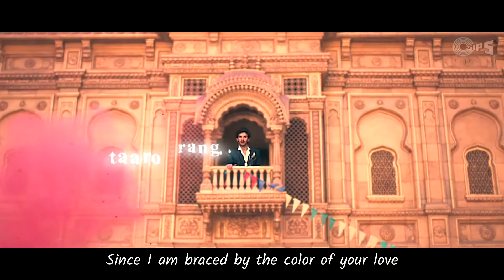Rang Jo Lagyo - Ramaiya Vastavaiya | English Subtitles |Atif , Shreya Ghoshal | Shruti H, Girish K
Gaze at Girish Kumar and Shruti Haasan in the full video of song "Rang Jo Lagyo" from their movie Ramaiya Vastavaiya ; sung by Atif Aslam and Shreya Ghoshal.

Singers: Atif Aslam, Shreya Ghoshal
Music Director: Sachin Jigar
Lyrics Writer: Priya Panchal

Music in this video
Listen ad-free with YouTube Premium
Song
Rang Jo Lagyo
Artist
Atif Aslam, Shreya Ghoshal
Album
Ramaiya Vastavaiya
TipsMusic (on behalf of Tips Music); Hexacorp (music publishing), BMI - Broadcast Music Inc., and 10 Music Rights Societies